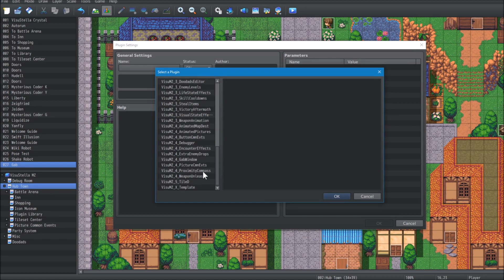Proximity Compass - VisuStella MZ Plugin #33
The VisuStella MZ Plugin Library is a collection of plugins made for RPG Maker MZ. The team is lead by Yanfly and Archeia and the plugins are created by many of the prolific plugin developers found throughout the community.

This is a RPG Maker MZ plugin that adds a compass to the map screen, marking the position of nearby events and the directions of far away events. Events are represented by icons from the icon set. This can be used to help the player locate objectives, points of interests, NPCs, and more.

Features include all (but not limited to) the following:

- Places a compass on the main map screen.
- Said compass will show the marked events on it with icons.
- Marked events will move around the compass relative to the player's current position on the map.
- Fade out marked events that are too far from the player's location.
- The compass can be turned on/off in the Options menu.
- The compass can also be resized in the Options menu.

For more information on this plugin, visit the wiki page!

This plugin has been created, fixed up, and polished by:

- Yanfly
- Arisu
- Olivia
- Irina